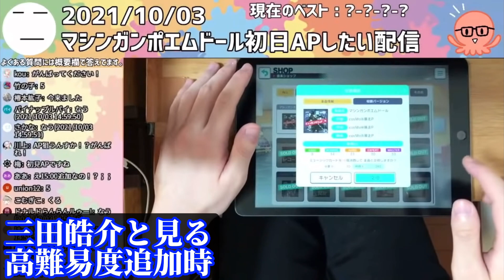三田皓介と見る今年のプロセカ高難易度【プロセカ/三田皓介/切り抜き】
正月、君たちは大掃除をしたかな？

随時ネタを募集しています、動画のコメント欄でネタを提供してください(Twitterの DMでも⭕️)